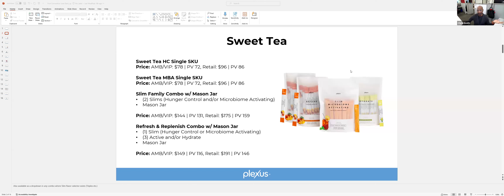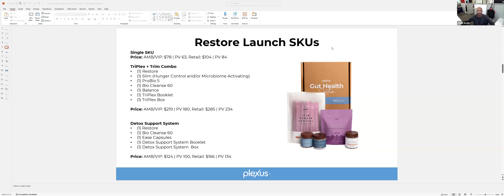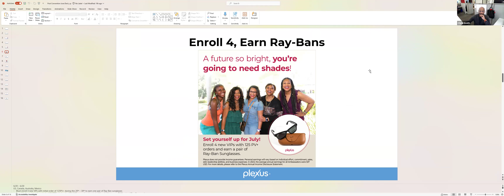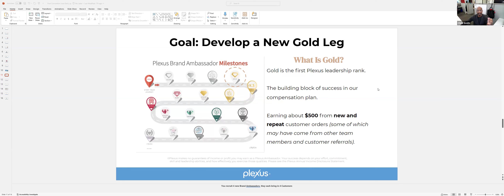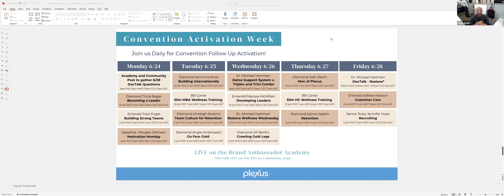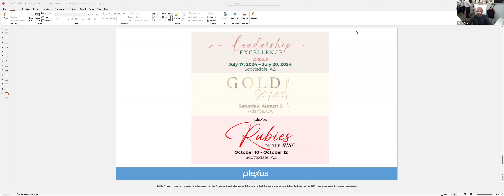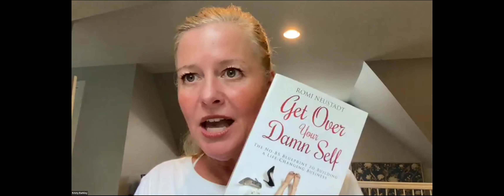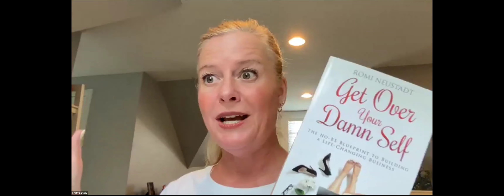Plexus Convention Recap and 12 Week Strategy to Grow Your Team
We had a special guest from corporate to lead us off and go over all of the convention highlights, plus talk strategy with us so that we can align our plans with what Plexus has coming down the pipeline for us!
Plus your jewel uplines share how they plan to dig in and work right next to you to help you reach all of your goals, 90 days at a time!